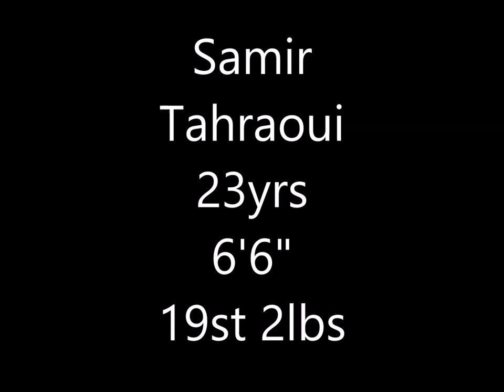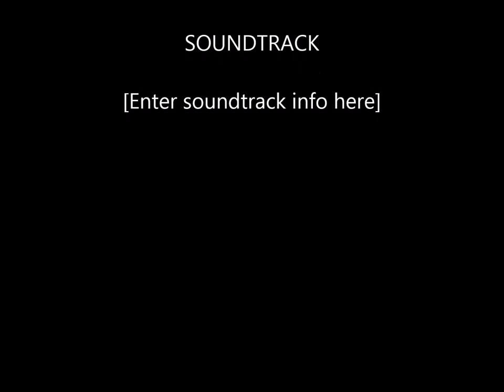Samir Tahraoui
Big Samir Tahraoui in action.